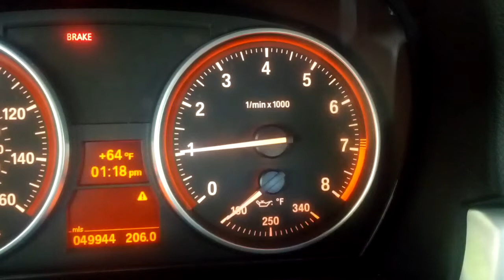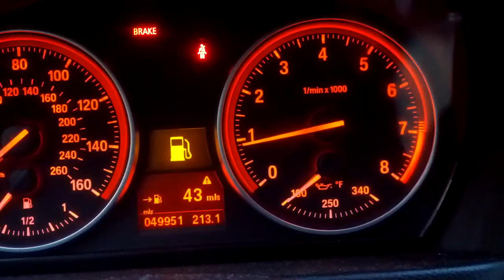Rough engine start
2007 BMW 328i (E92)

This appears to be related to fuel choice. It happens with Valero but not Shell (both premium). It seems to be benign.